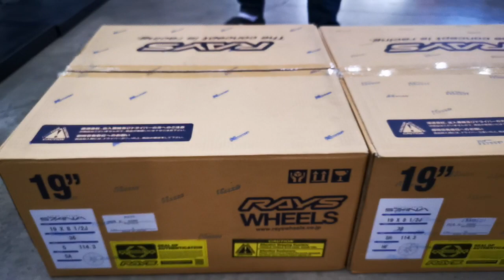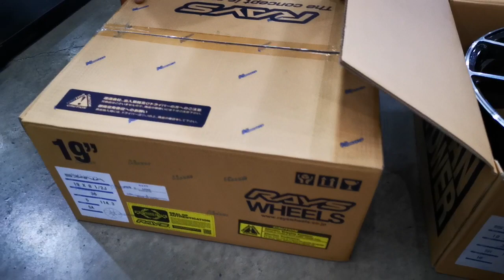แกะกล่อง ล้อเรย์ Gramlights 57Ana 19" 5-114.3 มีมาครบ สองสีให้เลือกกันค้า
แกะกล่อง ล้อเรย์ Gramlights 57Ana 19" 5-114.3 มีมาครบ สองสีให้เลือกกันมีสีHF (Super Dark Gun) และ SA (Shining Silver ) มีครบใส่ได้กับรถหลายรุ่นเลย ไม่ว่าจะ Honda Accord ,CRV,Toyota Alphard,Vellfile,Camry,Chr,Mazda CX3 และ CX5 และอื่นๆ อีกเยอะเลย สนใจสอบถามเพิ่มเติม by Nsports 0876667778